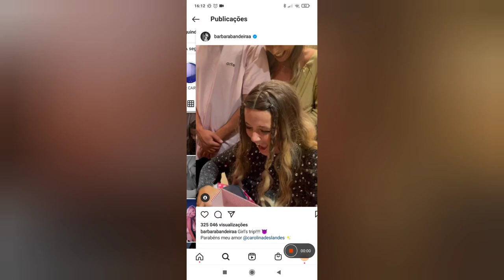Bárbara Bandeira REAGE após a separação com Kasha!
Bárbara Sofia Holanda Bandeira, mais conhecida como Bárbara Bandeira é uma cantora portuguesa.
Desde muito cedo que se interessou por música devido à profissão do pai, o Rui Bandeira. Queria ser cantora e veterinária.
Com nove anos participou no programa Uma Canção para Ti da TVI.
Em 2012, grava com o pai o tema "Tu És Parte de Mim" do álbum Chegou a Hora.
Em 2014, participou no programa The Voice Kids onde fez parte da equipa do mentor Anselmo Ralph. Estreou-se profissionalmente em Novembro de 2015 com o lançamento do seu primeiro single, Crazy.
Em 2017, a sua música "És Tu" fez parte da banda sonora da novela da SIC, Espelho d'Água e lançou o single "A Última Carta".
No dia 20 de maio de 2018, venceu o Prémio Revelação na gala dos Globos de Ouro da SIC.
É lançado em formato físico o EP "Cartas" que atingiu o n.º 1 do top português.
O disco inclui os temas "A Última Carta", "Friendzone", "Nem Sequer Doeu", "E Se Eu" e "Como Sou".
Em outubro de 2018, esteve nomeada para a edição de 2018 do prémio Best Portuguese Act, categoria dos MTV Europe Music Awards.
A sua música "Nós os dois", faz parte da banda sonora da novela da TVI , Quer o Destino.
Francisco Maria Pereira, mais conhecido por kasha faz parte da banda D.A.M.A oriunda de Lisboa com muito sucesso, formada oficialmente em 2008.[2] A banda atualmente é constituída por Francisco Maria Pereira (Kasha), Miguel Coimbra e Miguel Cristovinho.
Francisco Maria Pereira e Miguel Coimbra conhecem-se desde os seus seis anos, tendo sido colegas no colégio. Na aula de português começaram a escrever as suas composições em verso, resultando numa saudável competição entre os dois. Em 2008 tiveram a ideia de juntarem as suas rimas a um instrumental, nascendo, assim, D.A.M.A, inicialmente composta pelos dois e pela amiga Filipa (Pipa).
O primeiro concerto da banda foi no Colégio de São João de Brito, em Lisboa. Seguiram-se várias atuações em discotecas da capital e do Estoril. Em 2011, a versão da música Popless dos GNR, tocou pela primeira vez na rádio.
Em 2011 convidaram o amigo Miguel Cristovinho para compor um tema em conjunto, Quer. Cristovinho acabaria por entrar para o coletivo ainda nesse ano aproximadamente na mesma altura da saída de Pipa.
Francisco Maria Pereira estudou direito e Miguel Coimbra e Miguel Cristovinho estudaram Gestão. Com o sucesso da banda largaram tudo para se dedicarem a 100% à música. Cristovinho dedica-se mais à melodia enquanto Kasha à composição das letras e Coimbra à produção.
Álbuns
Uma Questão de Princípio (Sony Music, 2014)
Dá-me Um Segundo (Sony Music, 2015)
Lado a Lado (Sony Music, 2017)
Singles
2014:
Balada do Desajeitado
Luísa
2015:
O Maior
Não Dá
Não Faço Questão (com Gabriel o Pensador)
2016:
Agora é Tarde
Joni (Lagostim)
Tempo pra Quê (com Player)
Ás Vezes
Era Eu
2017:
Miudos
Sussuro (Mia Rose feat. D.A.M.A)
Não Dá
Pensa Bem (com ProfJam)
Não Comeces
Oquelávai
2018:
Nasty
Músicas lançadas fora dos álbuns
2010:
Vida
Epirito de Dios
The Moon (com Guigui)
2007:
Eu Sei (versão de 2007)
Sente a Minha Magia (Versão de 2007)
Eu Sei (versão acústica)
2008:
Consciência
2011:
Popless (versão de 2011 com Salvador Cameira)
Wonder Where You Are
2012:
Quer (versão de 2012)
A Minha Inspiração
2014:
Carta ao Pai Natal (paródia da música All I Want for Christmas Is You de Mariah Carey)
Balada do Embrulhado com B4 e RFM
2015:
Às Vezes (Escuto e Observo Erros de Português) - com Vasco Palmeirim
2016:
Parabéns Panda (música comemorativa dos 20 anos do Canal Panda com a participação de outros artistas)
Sinto - música para o álbum solidário Passa a Outro e Não ao Mesmo da Rádio Comercial
Tours
Tour Auditórios Montepio (2015)
D.A.M.A Road Trip - McDonald's (2015)
Caravana Ibiza Connect Tour (2015)
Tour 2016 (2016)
Era Uma Vez (2017)
Tour Lado a Lado (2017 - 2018)